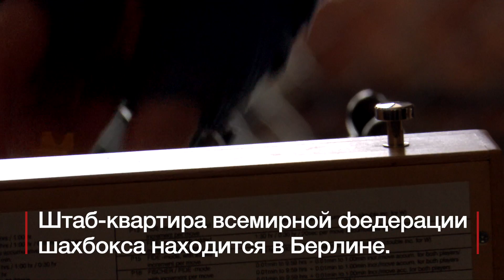Шахбокс: спорт умных и сильных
Есть стереотип, что боксеры - не очень умные, а шахматисты - не очень атлетичные. Но что если боксер отлично играет в шахматы, а шахматист может отправить в нокаут? Спорт сильных интеллектуалов придумал голландский художник Ипе Рубинг и назвал его "шахбокс" (по-английски chessboxing).
В шахбоксе шахматы и бокс равнозначны. Чтобы победить, спортсмен должен уметь концентрироваться, несмотря на стресс и полученные на ринге удары, чтобы сделать удачный ход на доске.
Мы отправились на соревнование по шахбоксу, чтобы убедиться в том, что это возможно, и поговорили с основателем спорта о его перспективах в России.